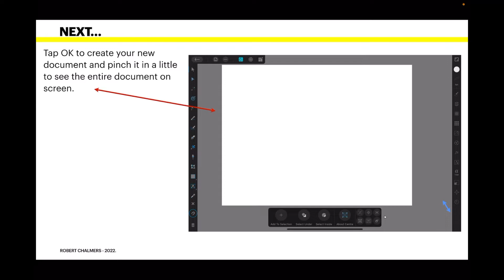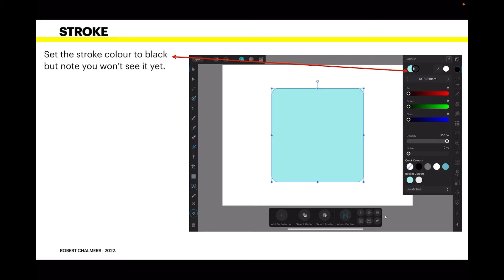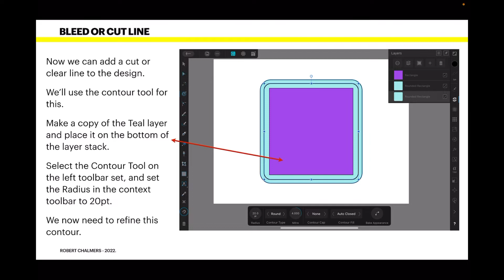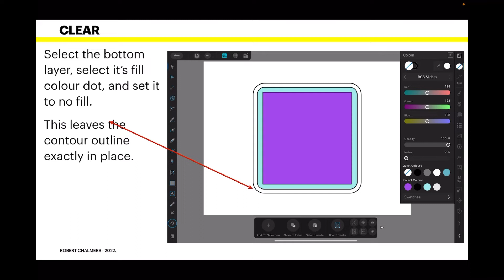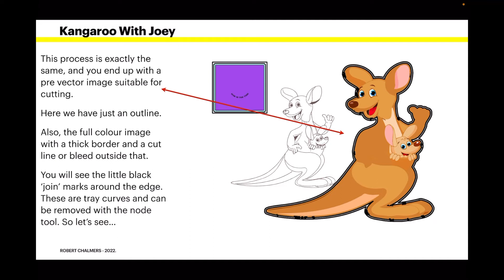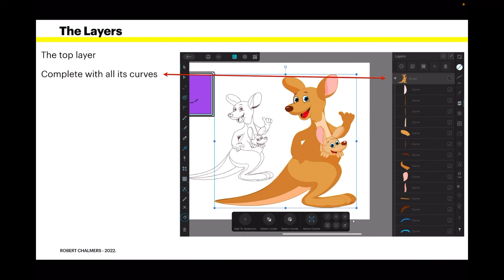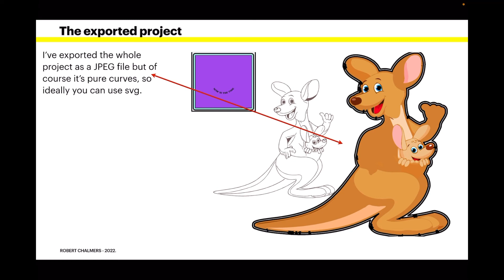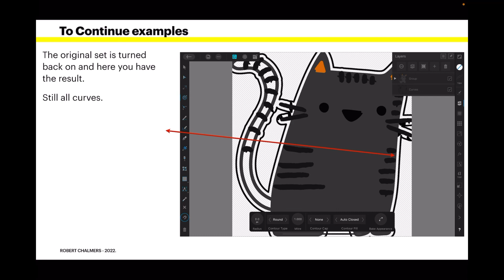How to Use The Contour Tool To Create Cut & Bleed Lines For Cutting and Sublimation Design On T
How to Use The Contour Tool To Create Cut & Bleed Lines For Cutting and Sublimation Design On The iPad. Super easy steps to put a Contour or cut line around an svg image.

Thumbs up now. Just tap it if you like the video. Thanks, it helps me count the views.

Bring your YouTube channel to life with ease.

Useful links to Facebook groups
Affinity for iPad

Fonts:
○ FONT BUNDLES COLLECTION: